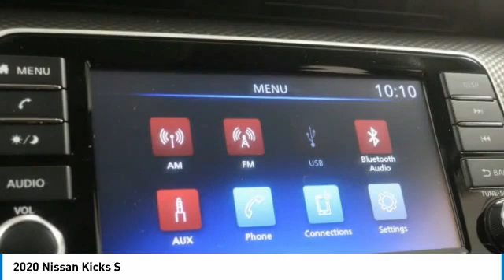2020 Nissan Kicks Birmingham AL NT20997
2020 Nissan Kicks S

NOW OPEN! TO KEEP YOU SAFE, WE DELIVER!brbrBUY ONLINE-TEXT-EMAIL-CHAT-PHONE AND WE WILL DELIVER YOUR NEXT VEHICLE TO YOUR DOOR!brbrFROM OUR SALES FLOOR TO YOUR DOOR!brbrIT'S THAT EASY!brbrRecent Arrival! Brilliant Silver Metallic 2020 Nissan Kicks S FWD CVT with Xtronic 1.6L 4-Cylinder DOHC 16V 31/36 City/Highway MPG Priced below KBB Fair Purchase Price!brbrAwards:br  * 2020 KBB.com 10 Coolest New Cars Under $20,000brbrbrPrice amount shown includes Mfg. Incentives, Jim Burke Protection Package, additional incentives can include, (Military, College Grad, Valued Owner or Competitive Owner). Offers, incentives, discounts and financing are subject to expiration and other restrictions. Customer must finance with dealer, see dealer for qualifications and complete details. Consumer has the option to return vehicle within Five Days of original date of sale for A VEHICLE OF EQUAL OR GREATER VALUE. The vehicle must be exchanged or returned during the applicable time period in the same condition as it was upon delivery to the purchaser, subject to normal wear and tear. Pricing does not include dealer add ons. *All mileage shown is approximate. Demonstrations and test drives will alter the original inventoried mileage. While we make every effort to ensure the data listed here is correct, there may be instances where some of the pricing, mileage, options or vehicle features may be listed incorrectly as we get data from multiple data sources. Price includes: $2000 - Nissan Customer Cash - National. Exp. 11/30/2020 $500 - Nissan Holiday Bonus Cash - SER. Exp. 11/30/2020